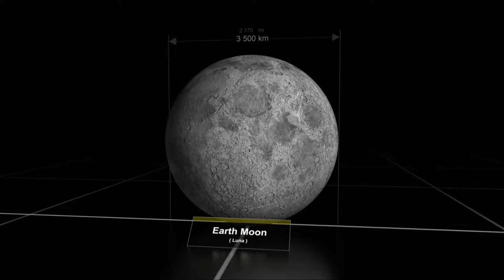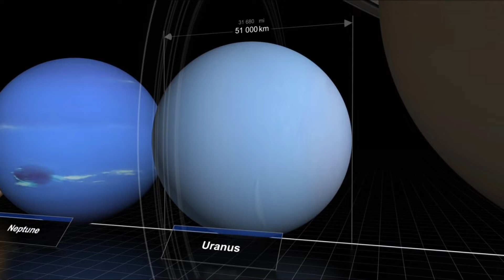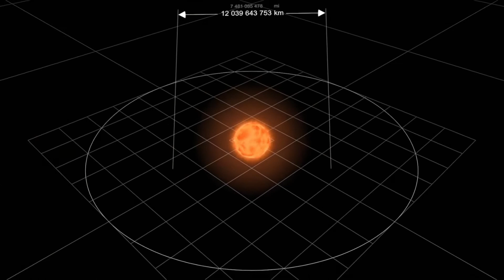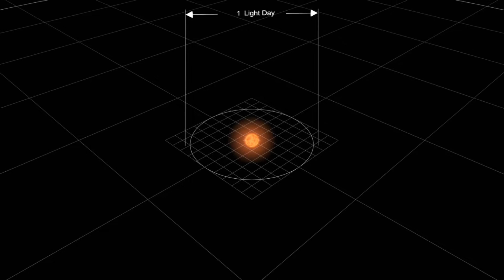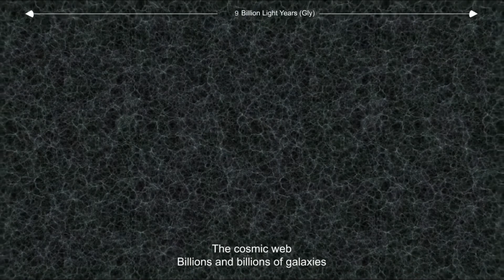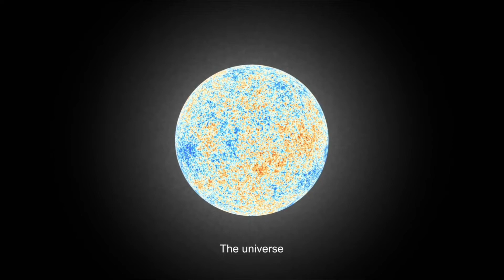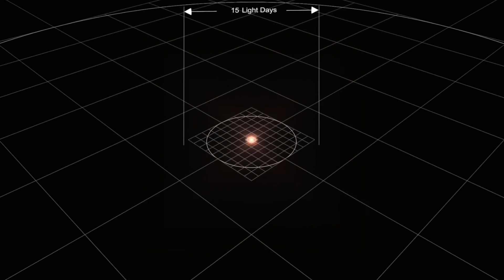How Big is Our Universe | ನಮ್ಮ ಬ್ರಹ್ಮಾಂಡ ಎಷ್ಟು ದೊಡ್ಡದಾಗಿದೆ..?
Hello friends in this video i'm gonna show you how big is our universe and ill show you the comparison of sizes between various stars and planets

Graphic video designer
Channel: Morn1415